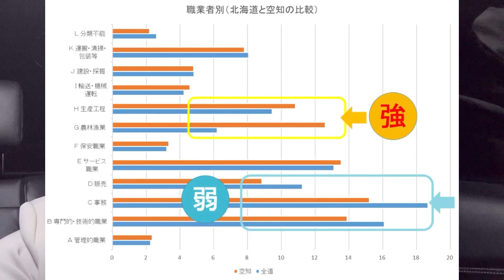うえむら真美の今日はどんな日？20230130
✅北海道議会議員 うえむら真美